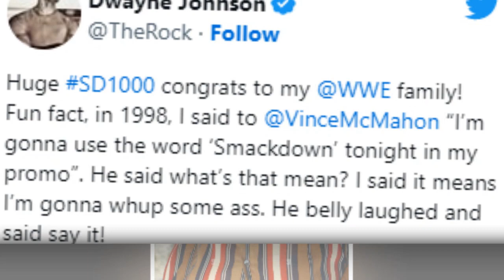Dwayne Johnson Bullied Childhood, Football Dream Downfall, Tattoo Story, Wrestler To Hollywood Star!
Dwayne Douglas Johnson
Rocky Johnson
Dany Garcia
Lauren Hashian
Black Adam
Kevin Hart